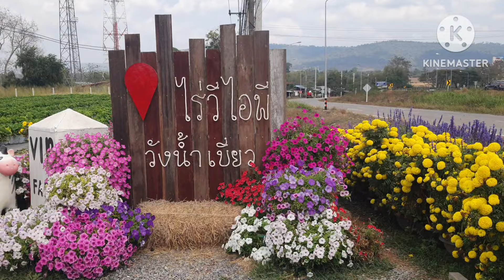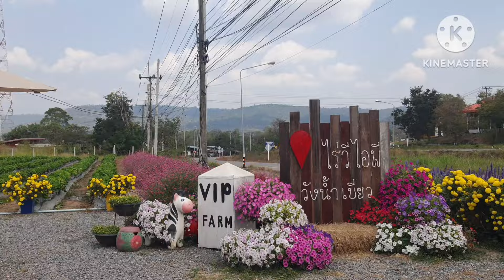เที่ยววังน้ำเขียว เก็บสตรอเบอรี่สดๆ ชมดอกไม้สวยงาม Beautiful Garden in Wangnamkiao Nakornratchasima